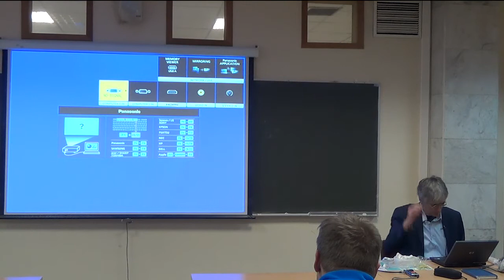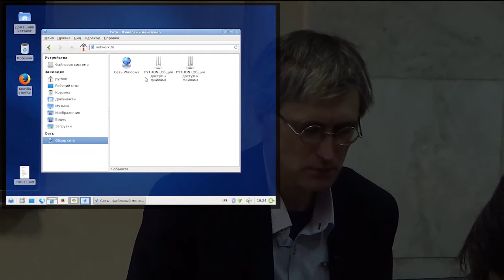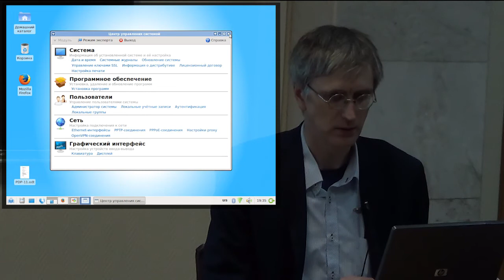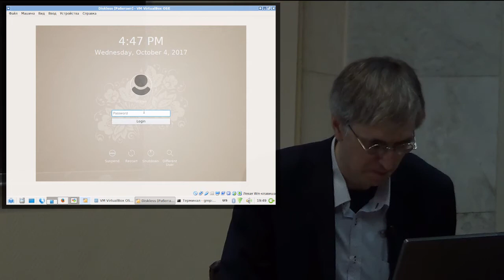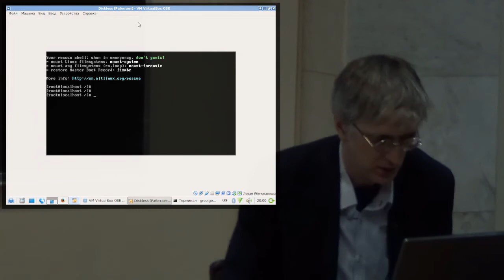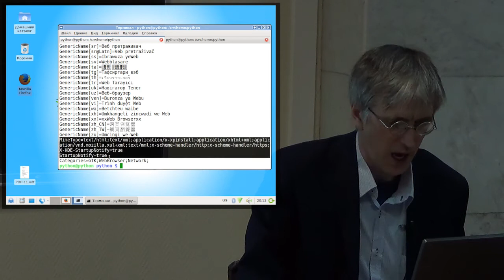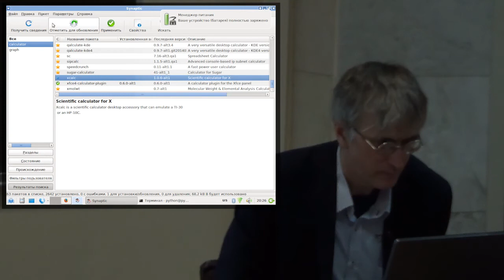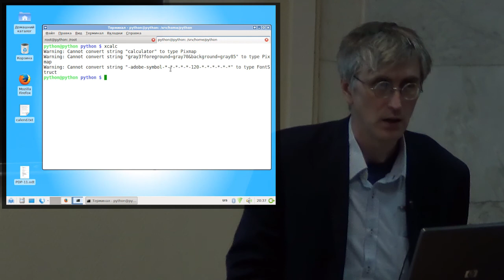[UNИХ] Программное обеспечение GNU/Linux — 01: Знакомство с Linux (2017-10-04)